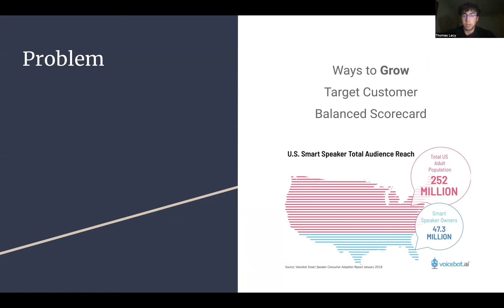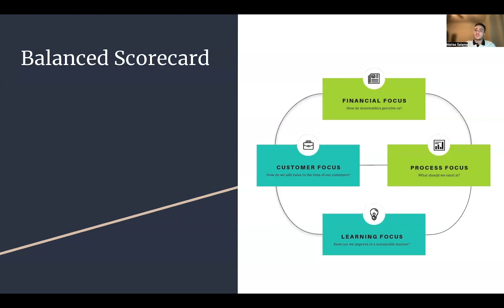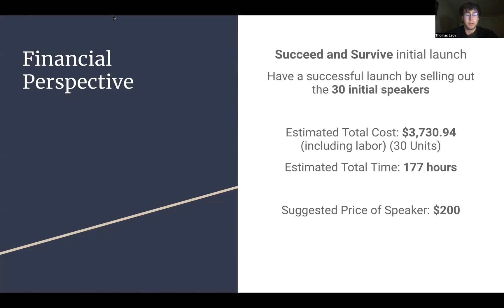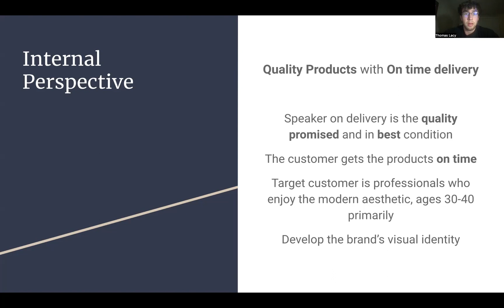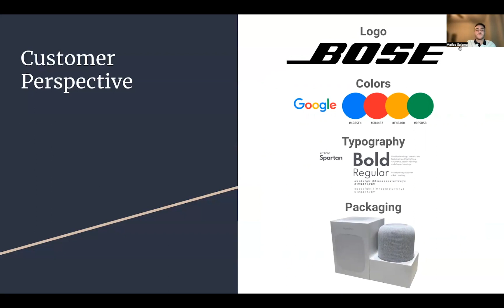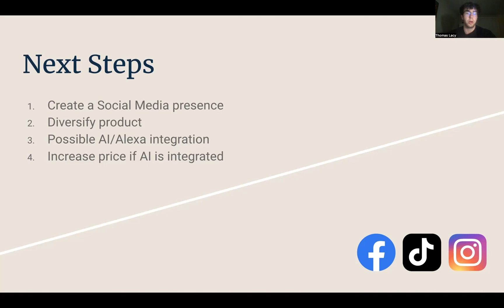Scorecard for Growth - True Sound